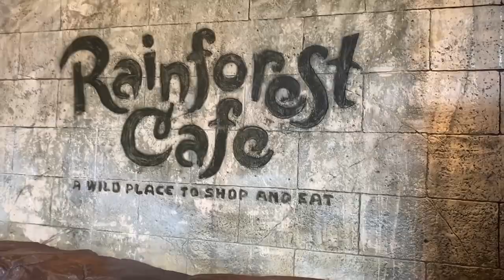Nashville Rainforest Cafe & Pedestrian Bridge